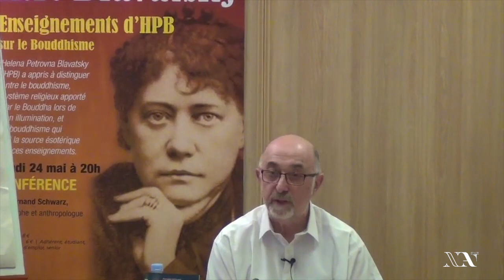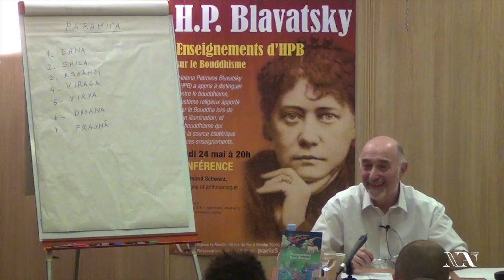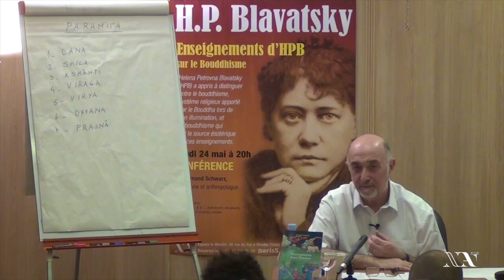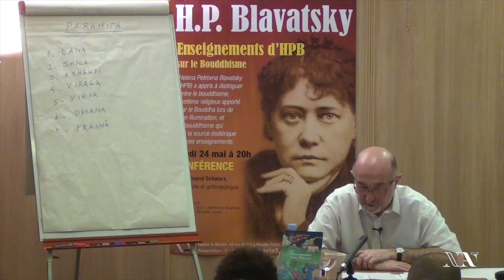Enseignements de H.P. Blavatsky sur le Bouddhisme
Conférence de Fernand Schwarz le 24 mai 2018 à Paris

Toutes nos conférences sont aussi disponibles en podcast sur Deezer, Spotify et ITune.